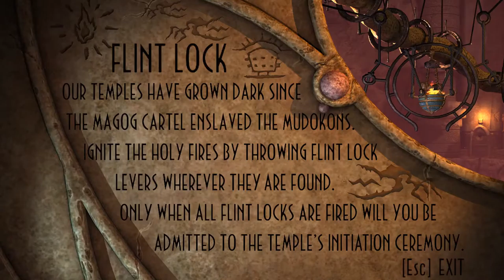Abe's Oddysee: Scrabainian Temple Pt. 1